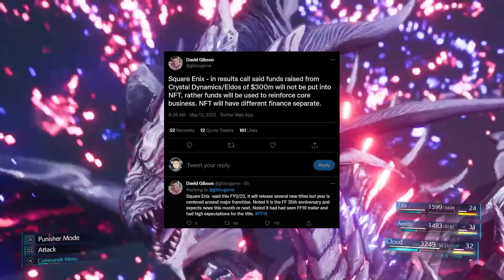PlayStation Spring Showcase Update, Final Fantasy VII Remake 2, Final Fantasy XVI, and Silent Hill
PlayStation Spring Showcase looking more likely, Final Fantasy VII Remake 2 update coming, Final Fantasy XVI Trailer coming, and Silent Hill may be confirmed.

Time Stamps
0:00 Topics of today
0:22 Silent Hill Confirmed?
1:40 FFXVI/FF7Remake/PS Showcase
4:52 Share your thoughts

*Platinum+ Tier*
Strictly Gaming

*Platinum Tier*
Dandee
D Luffy
Aaron Hall

*Bronze Tier*
abbas khoudeida
Max Hutchinson
TheRealNanaki
KurdishWarri0r
Metin Ibrahim
Sam. D